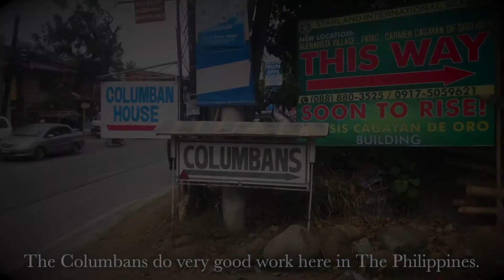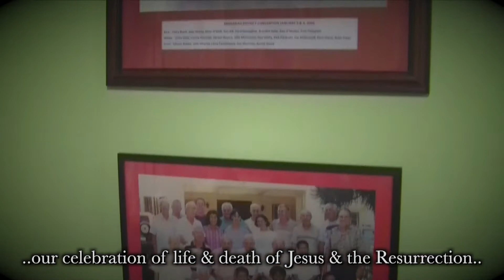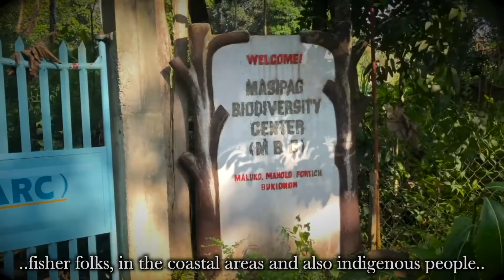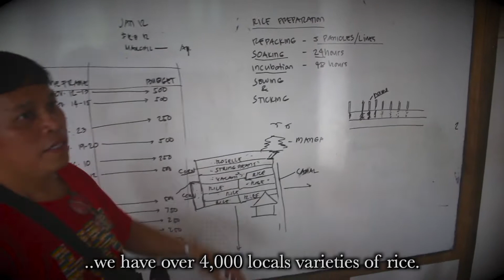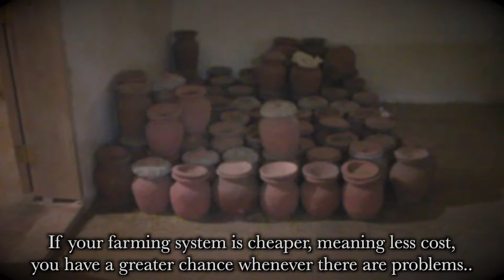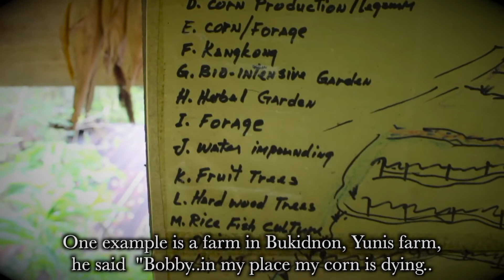How can we celebrate life, when our planet is dying? - The Philippines Food Sovereignty Movement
This is a short excerpt from Afri's upcoming feature length Food Sovereignty documentary which includes footage from 6 different countries around the world. Bobby who works for Agro-Eco explains the organic  growing movement in The Philippines and highlights the challenges and successes of the local farmers.